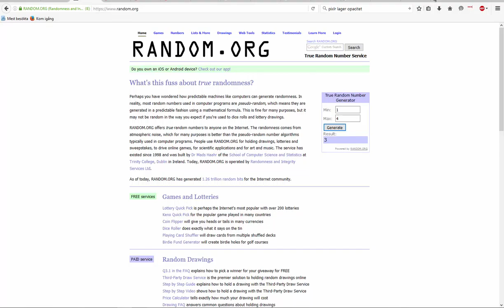Sims 4: 100 bebisar-utmaningen | Del 13 - Elaka Faith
I det här avsnittet går Messiah i skolan, Julia anordnar en fest hos Anton som blir sådär. Och Faith växer upp till ett barn!

För mig behövde man byta typ på skolorna, spara och sedan byta tillbaka för att spelet skulle fatta galoppen. :)

Julia är Amandas åttonde barn och yngsta dotter. Amanda startade sin familj i ett hus i skogen där hon vårdade sin trädgård och sina barn ömt.

När Amandas son Anton gifte sig med Linda flyttade Amanda med sina döttrar Louise, Piko och Julia till en lite mer centralt belägen tomt vid en å. Louise var glad att få ett eget rum eftersom hon hatar barn och helst vill vara ifred från dem.

Julia spenderade sin barndom med att rita och spela fiol och blev synnerligen kreativt begåvad. I tonåren började hon skriva böcker som hon till en början gav ut själv. Snart fick hon kontrakt hos en förläggare och hon åtnjuter i vuxen ålder ganska generösa utbetalningar från denna.

När Piko gifte sig flyttade Julia till en egen tomt och byggde ett egendesignat hus åt sig och sina barn.

Regler (jag kör efter dessa, du får köra hur du vill):
Ingen i aktuellt hushåll får ha ett jobb
Ingen får flytta in till hushållet
När någon ska flytta ut så får de gifta sig med någon och alla som inte flyttar bort från aktuellt hushåll får flytta in i gemålens hem.
Alla barnen måste ha olika pappor
När huvudpersonen blir gammal blir yngsta dottern ny huvudperson. Om man inte får en dotter FÖRLORAR MAN!!!

Mål: 100 bebisar ska födas i det aktuella hushållet (av den aktuella "huvudpersonen")